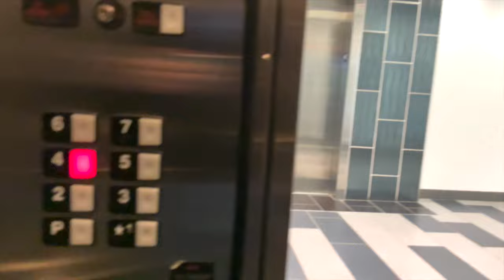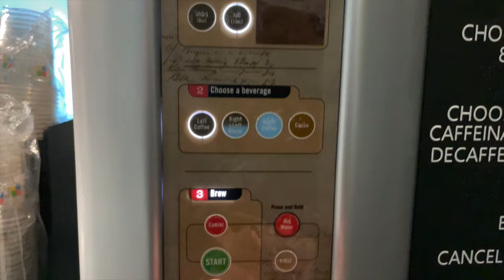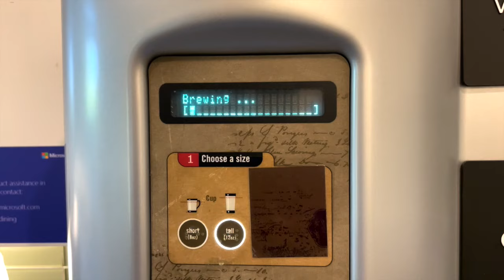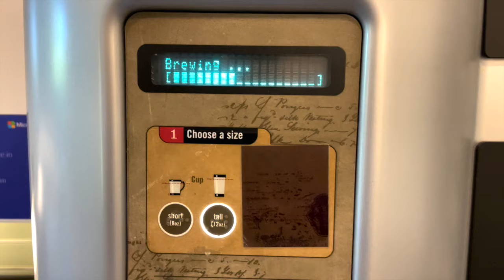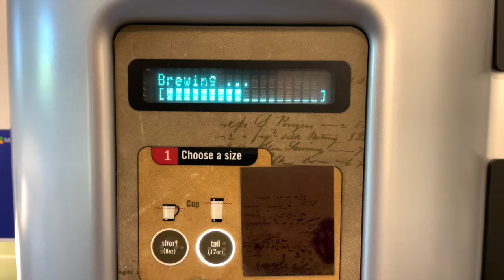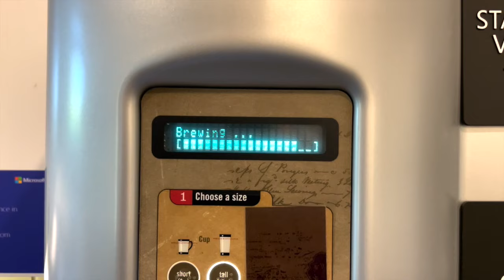A day in the life of a Product Manager (Microsoft)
💎 Join the BEST Product Manager Interview Program to land a PM offer!

What working in Product Management REALLY looks like! Working in PM at a large Tech company like Microsoft can be different from what some people may expect. I'm taking you into what a day in my life really looks like as a Senior Product Manager.

Curious about what a day in the life of a PM looks like? Here's a breakdown of my day-to-day as a Product Manager at Microsoft in a mixed environment with some people working from home and others going to the office. Hope you enjoy!

-PM Diego

📱 Everything was filmed with an iPhone12

💎 More things to help you break into PM 💎
My LinkedIn where I post weekly tips about networking, product management and finding a job

💻 About me 💻
I'm a Senior Product Manager by day and content creator whenever I have a few minutes in the morning, day or night to spare! I have experience working in Product Management at Microsoft in AI & Machine Learning, as well as Cisco in Wireless Technologies. I'm originally from Mexico City and I moved to the U.S. in 2015 to study my MBA at Duke University. I discovered Product Management when I started Business School and since then, it has been my mission and my passion to help others break into this role!

Most of the help you need can be found on my website or Newsletter.
or to my email in the about section on my channel.

Day in the life of a Product Manager